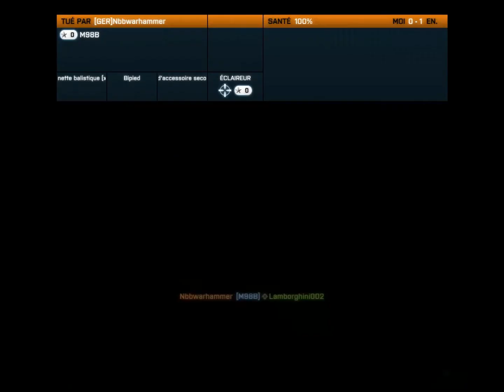What the caveries.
Eh oui hehe.